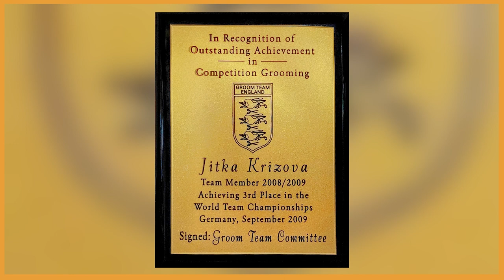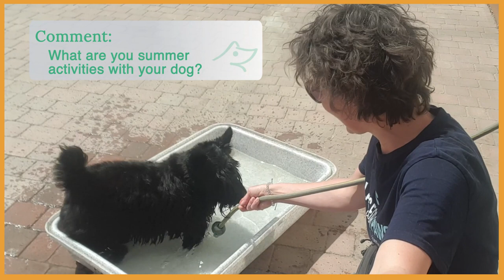5 SUMMER ACTIVITIES TO DO WITH YOUR DOG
Summer is here, even if it doesn’t look like it at the moment! But hopefully, we’ll get some nice weather again soon. When it arrives, be prepared with these 5 tips for summer activities you can do with your dog!

00:00 - Introduction
00:18 - Who I am
01:02 - Paddling & Swimming
02:07 - Hills & Beaches
02:54 - Pupsicles & Ice cream
06:03 - Early morning or late evening walks
06:36 - What are your summer activities with your dog?

Remember I am here live for an hour after this video is love to specifically give advice on your dogs care and wellbeing. Vita Canis specialises in aromatherapy for dogs and I’ve spent years perfecting blends for all kinds of natural dog healing.

In this video I am recommending:

Soothing Antiseptic Spray - 100% natural synergistic blend of hydrosols.

 Non-stinging
 Tough on germs & gentle on pets
 Antibacterial
 Antiviral
 Antifungal
 Antiseptic

Provides relief from:

 Scratches
 Minor wounds
 Hot spots
 Regenerative effect on damaged skin

Suitable not just for dogs, but also cats, and other small and large animals…  and humans.

Paw Butter -m 100% natural blend of essential oils, plant butters & oils for:

 Dry cracked paws & noses
 Calloused elbows
 Dry patches

Paw Butter is:

 Deeply moisturizing
 Nourishing
 Lick – safe

Paw Butter is non toxic and free from:

 Synthetic ingredients
 Synthetic fragrances
 Petrochemicals

Each subscriber is a great support to us sharing the message of how to care for our dogs the natural way.

TEN GUIDELINES TO SAFE USE OF ESSENTIAL OILS HOW TO REDUCE SEPARATION ANXIETY IN YOUR DOG - 4 WAYS TO USE AROMATHERAPY TO CALM YOUR DOG

Hi, I’m Jitka, a happy dog mum to 5 mischievous terriers. I’ve always been passionate about dogs and being in the pet industry for over 30 years (including winning international dog grooming competitions, representing England and being placed at the World Team Championship, winning the Dog Grooming Salon of the Year award), the knowledge I’ve gained over the years, plus my diplomas in canine massage and clinical aromatherapy, have led me to be the proud founder of Vita Canis: aromatherapy products for dogs and their owners.

Our products contain only the highest quality naturally occurring oils, butters, plant extracts and steam-distilled aromatic waters. Wherever possible we use organic ingredients, currently 95% of our ingredients are organic and we are working hard to convert the last 5%!

All our products are handmade by ourselves, never compromising on quality and we always add 2 further special ingredients to each and every product  – love & care.